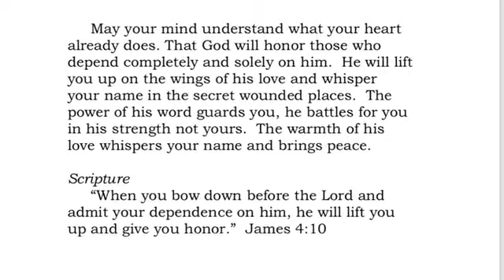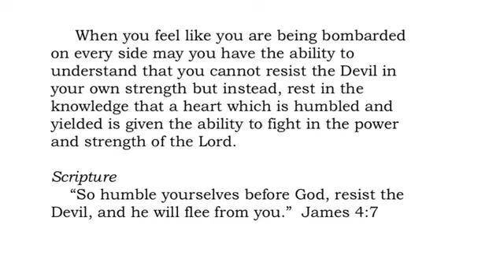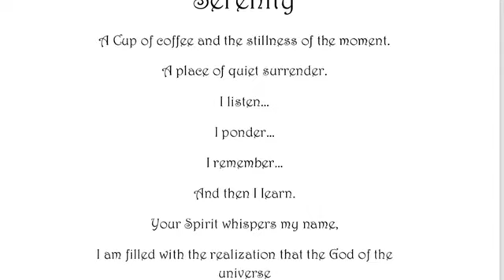Review Inspirations a Coloring Book Journal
Dear friends,
     Inspirations A Coloring Book Journal uses beautifully designed original drawings, daily scriptural blessings, positive affirmations, and uplifting lifting life quotes to sooth and feed your soul.
     In addition the journal pages are designed for you to write prayers, worries, cares, thoughts, inspirations and ideas.
     Journaling is a way to reveal and often you won’t realize just how much until you go back and read them later.
     This book is a POWERFUL tool to unlock the keys to your dreams and uncover your purpose.
     Along the way you will find rest for you mind, peace for your soul and inner wisdom and insight.
Bonnie McPhail